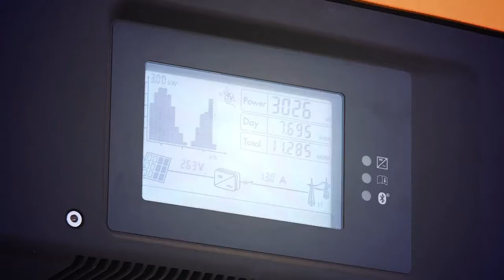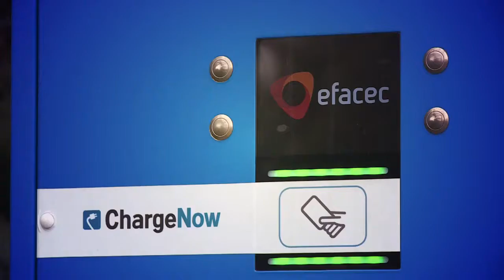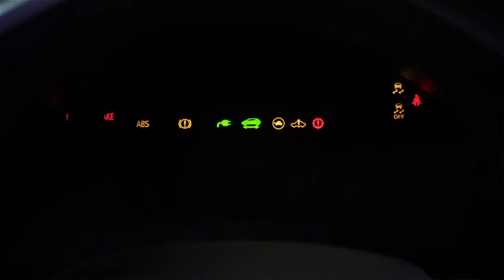Electric Car Charging Infrastructure | Tech Report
BMW SA and Nissan SA have signed an MoU to help build charging stations for their electric car fleet recently unveiled in SA - and hoping to change the SA car landscape in the process...